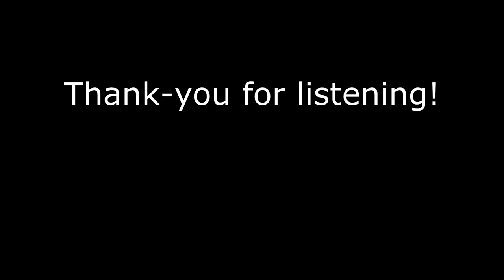Looking at the sky - Original piano piece for Studying/Sleep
This improvised composition was written for an old friend of mine, unfortunately, we grew apart, but this sound will always be there, I hope you will/did enjoy this relaxing soundscape, as much as I did while creating it.

At the time of upload i won't be available to read your comments, but i will as soon as possible, i thank all of you for your wonderful words!

Credits:
Background Photo by Josh Sorenson from Pexels

-Copyright @ Koreto. Any reproduction or illegal distribution of the content in any form will result in immediate action against the person concerned.